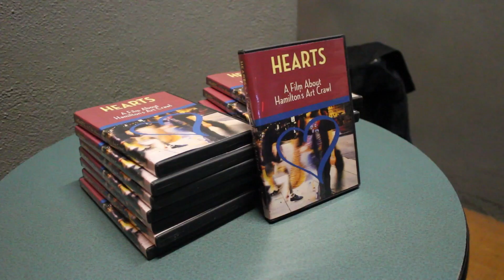ART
Today on Ignite News, reporter Jessica Sovie talks about how James Street North has evolved into a positive metropolitan art hot spot!